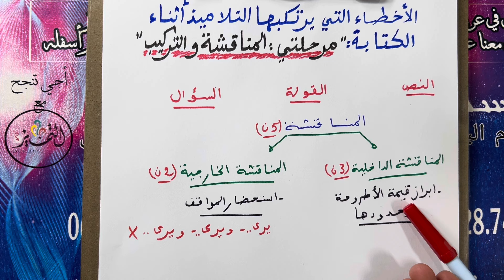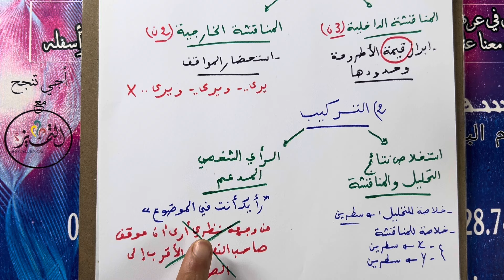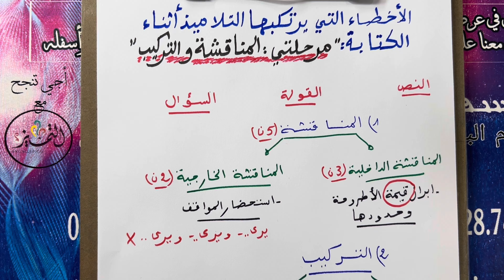الأخطاء التي يرتكبها التلاميذ أثناء كتابة المناقشة والخاتمة . الأستاذ عبد السلام البجيري